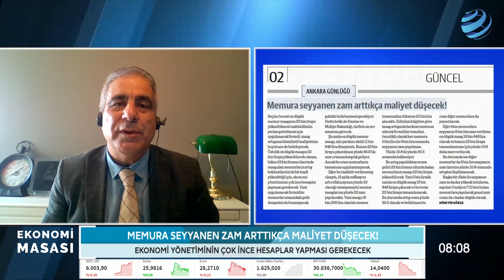Gözler Bu Formülde! Memurlar Arasındaki Gelir Dengesi Bozulacak Mı? | Hüseyin Gökçe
Kabine toplantısı sonrasında Cumhurbaşkanı Recep Tayyip Erdoğan memur maaşı zammına karşı açıklamalarda bulunmuştu. Gözler artışın ne kadar olacağına çevrilmişken olası yeni formüller ile birlikte memurlar arasındaki gelir dengesinin bozulacak mı sorusu da gündemde.

Hüseyin Gökçe, Hakan Güldağ ve Dr. Barış Esen ile birlikte Ekonomi Masası'nda değerlendirdi.